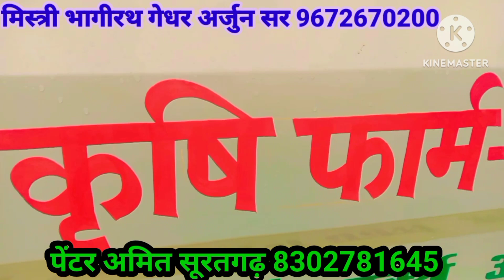गोदारा कृषि फार्म मोखम पुरा